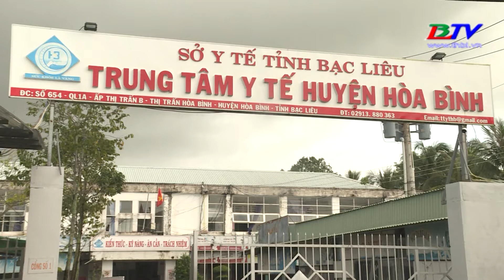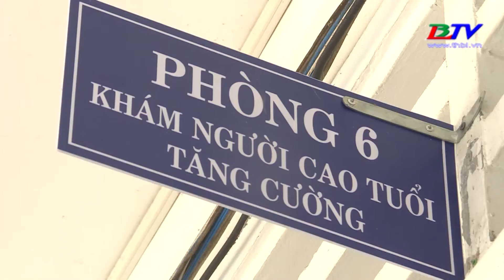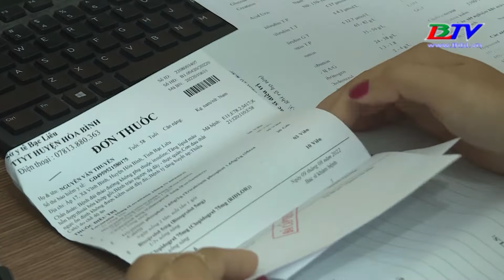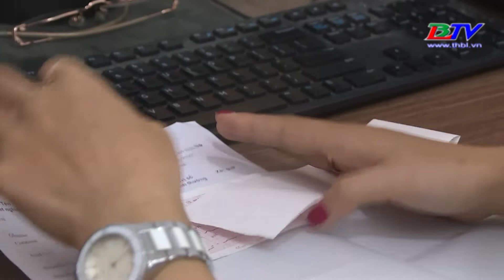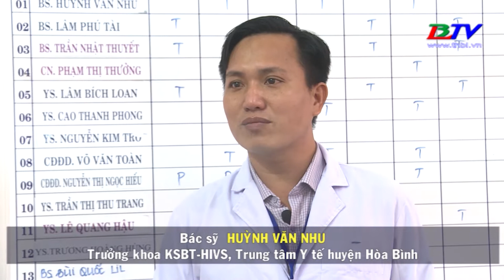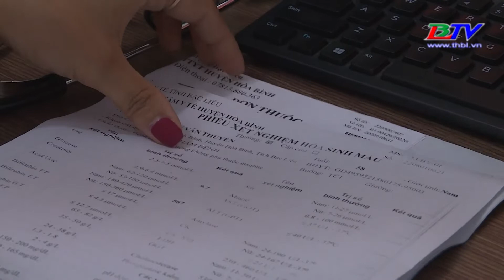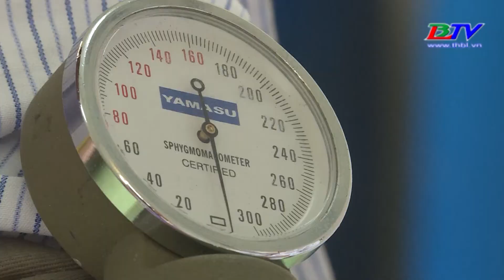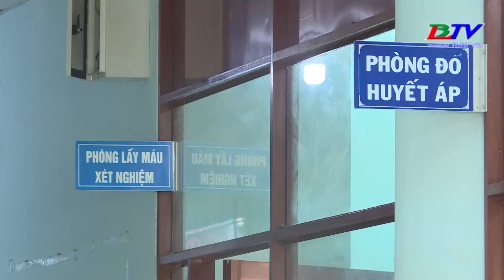Sức khỏe cho mọi người - 04/9/2022